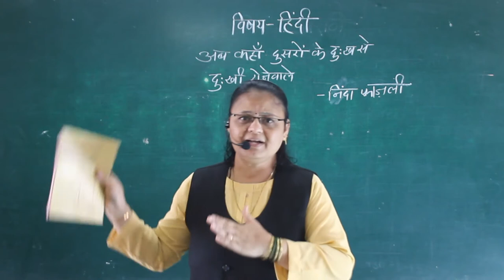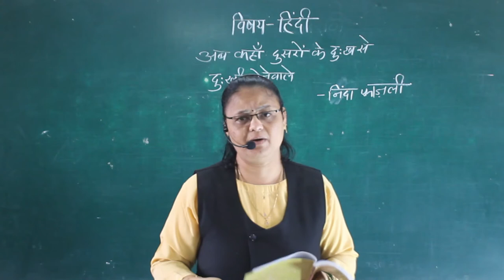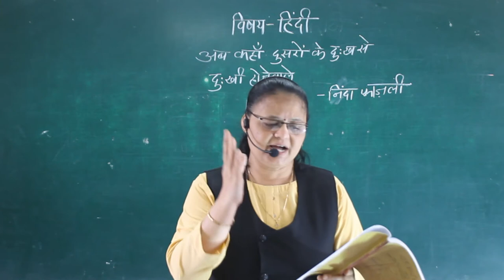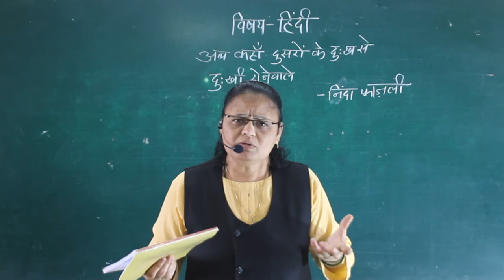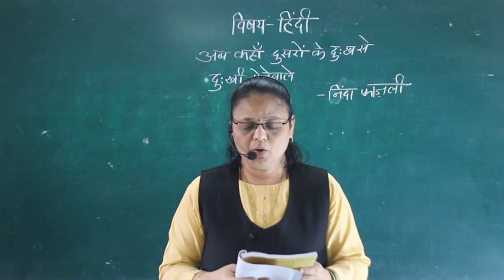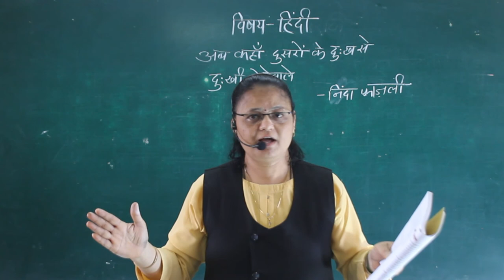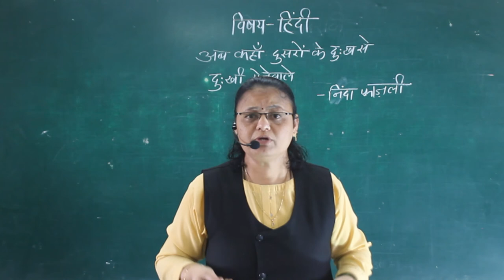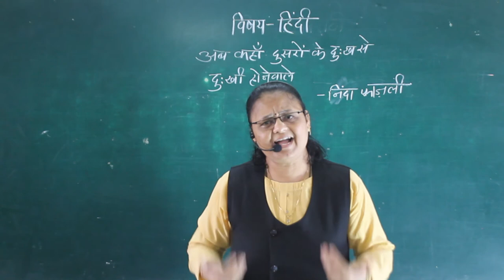AB KAHA DUSRO K( PART 3)